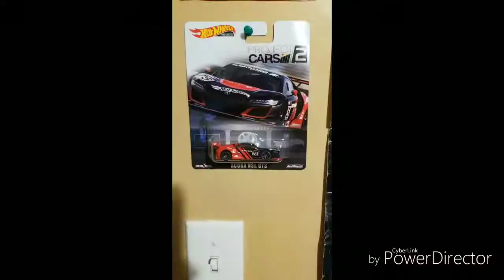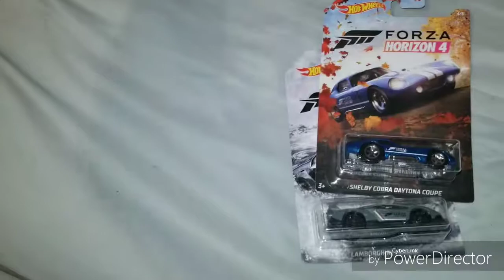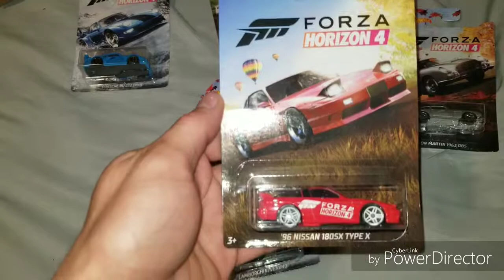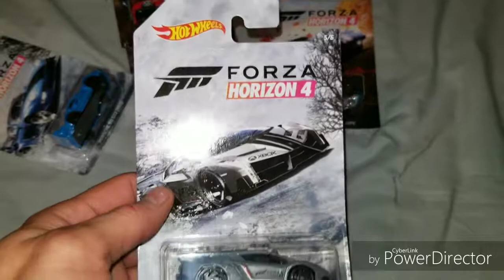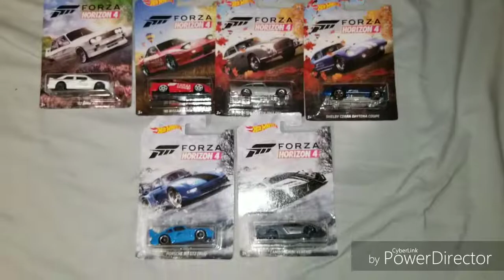Forza Horizon 4 Hot Wheels Unboxing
Forza Horizon 4 unboxing